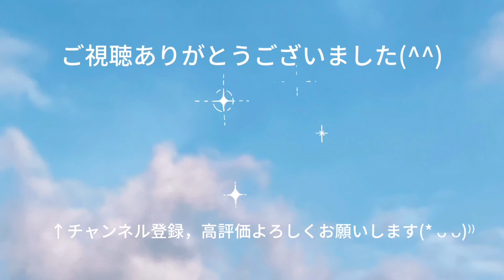ファミリーバドミントン ワンピース練習②R4.11.25